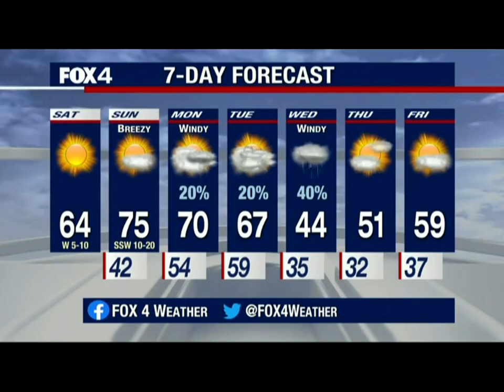Operation Kindness Joins Good Day Saturday (KDFW FOX 4) 02/01/2020